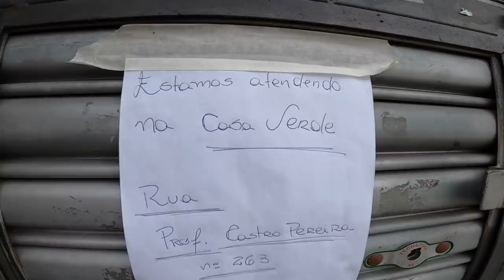A Boca das Motos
A General Osório é conhecidamente como boca das motos. Lá tudo referente a motos pode ser emcontrado.
De Harley Davidson a antigas importadas até às 125.
Se liga no rolê.